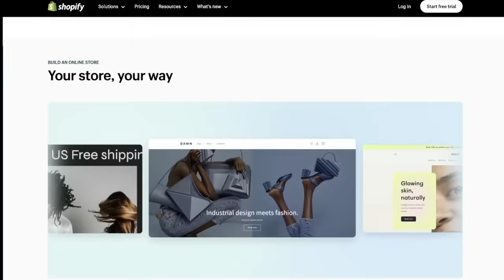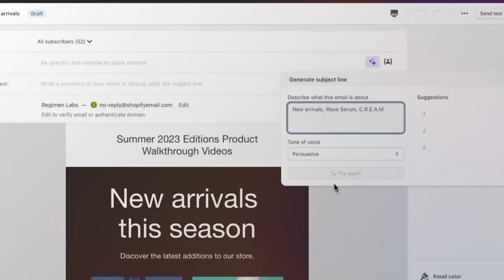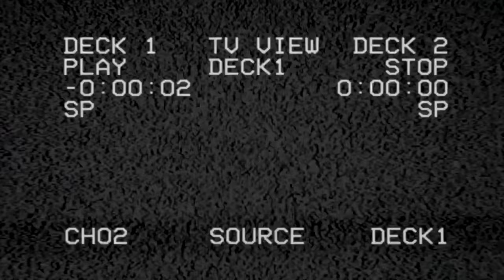MONTY PYTHON'S LIFE OF BRIAN (1979) MOVIE REACTION!! FIRST TIME WATCHING! | Full Movie Review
ALWAYS LOOK ON THE BRIGHT SIDE OF LIFE!!  Monty Python's Life of Brian Full Movie Reaction Watch Along for Super Sexy Rejects
Just in time for Christmas, Coy Jandreau & Tara Erickson check out Monty Python's Classic Historical / Religious Satire, for the first time!  Taking a comedic look at Religious Tradition, History, Politics, and the Roman Empire, Life of Brian tells the story of a simple man elevated by hilarious happenstance into the role of an unintentional Messiah.  Featuring Monty Python's Flying Circus members, John Cleese (A Fish Called Wanda), Eric Idle (Shrek the Third), Michael Palin (Time Bandits), Graham Chapman (And Now for Something Completely Different), Terry Jones (Mr. Toad's Wild Ride), and the Animation of Terry Gilliam (Brazil, Fear and Loathing in Las Vegas).
Coy & Tara react to all the most hilarious moments & sketches including I Want to Be a Woman / Loretta, Always Look on the Bright Side of Life, What Have the Romans..., Beattitudes, Stoning, the Lepper, Romanes Eunt Domus, The People's Front of Judea, Pontius Pilate, and MORE!  Should they check out Monty Python & the Holy Grail or Monty Python's The Meaning of Life Next??
NOTE FOR YOUTUBE: All Footage Featured From "Monty Python's Life of Brian" Is From A FICTIONAL Satirical Historical Comedy Movie. Any & All Footage Containing Violence Or "Mature Content" Is NOT Real.

Monty Python's Life of Brian Full Movie Reaction Watch Along for Super Sexy Rejects

0:00 Leave a LIKE!
0:54 Life of Brian Reaction
42:36 Shopify!
43:50 Express VPN!
45:17 Life of Brian Review